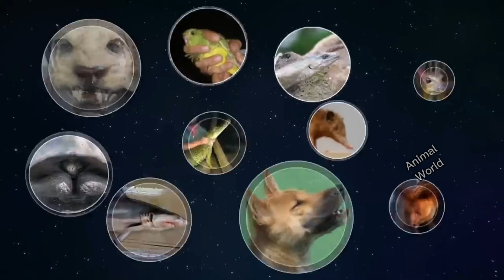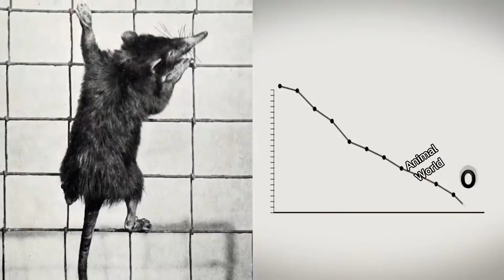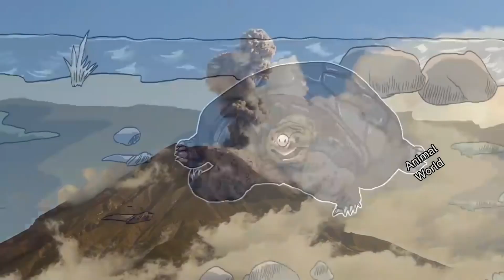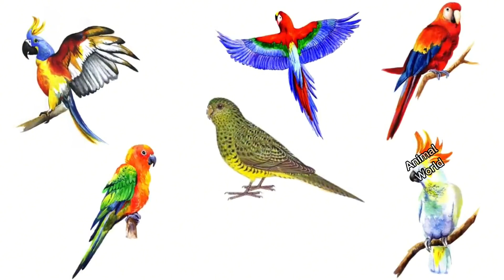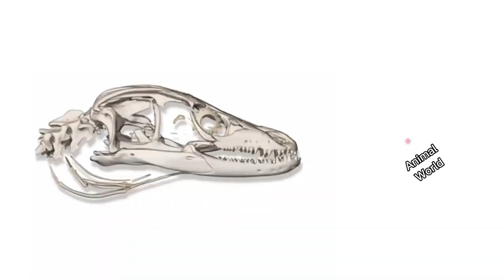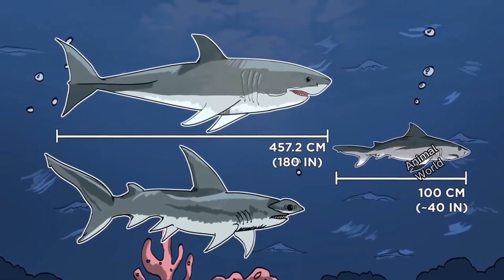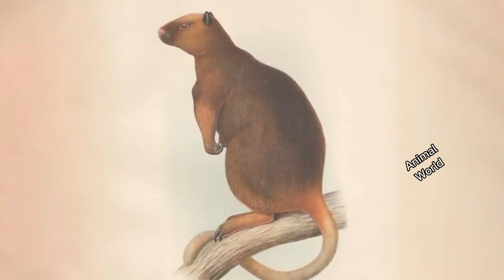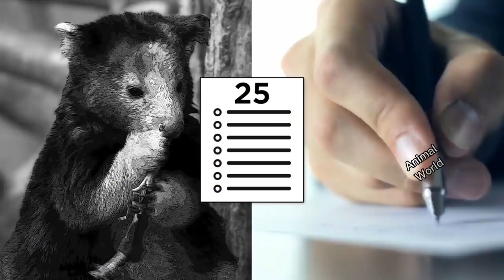Supposedly Extinct Animals Caught on Camera - Part 1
Cover image for illustration purposes only!

Recommended videos from the channel!